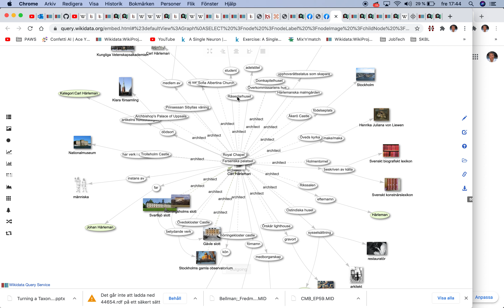Video WIkidata arkitekt